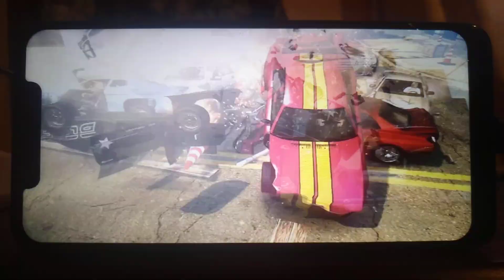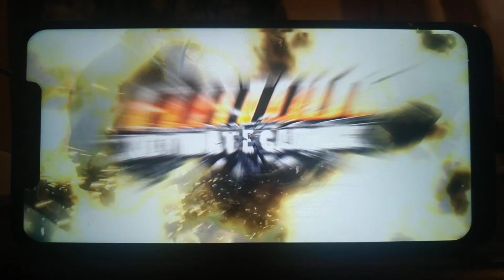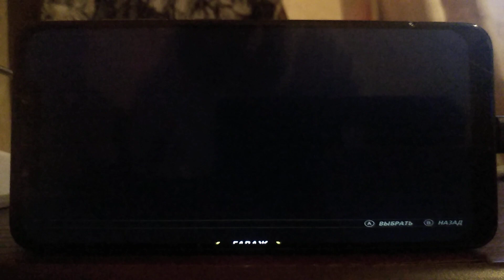FlatOut: Ultimate Carnage (2007) Pocophone F1 Windows 11 arm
Wonderful races, everyone liked this part, therefore it’s cool that it works on Windows arm. FPS is 20-28 fps by eye.I would be happy to launch the third part of the series of games. But it doesn’t seem to work on windows arm. Yes, and it became a failure, 12% only liked it. It’s for the best that it doesn’t work.